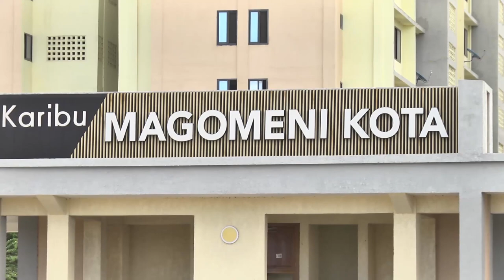SERIKALI YASHUSHA BEI MAGOMENI KOTA/GHARAMA ZA KUNUNUA NYUMBA ZILIZOPUNGUZWA ZAWEKWA WAZI.